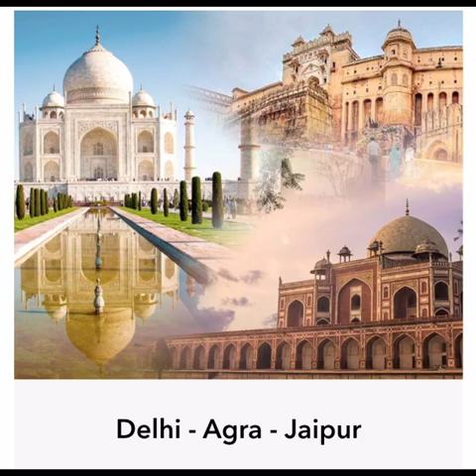Julien Day School, Howrah Celebrates 75th Independence Day - Video by Students of Class V